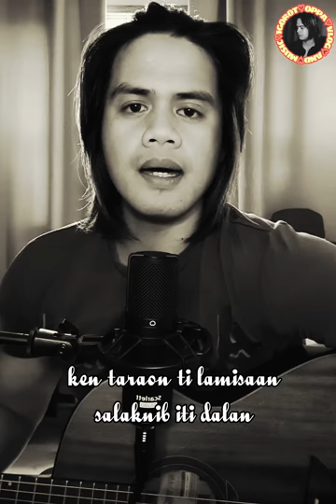AGYAMANAK APO (Thank you Lord For your Blessings on me)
Sung by Bro. Melchor Calis
Cover by kiDz kD
Ilocano Christian Song